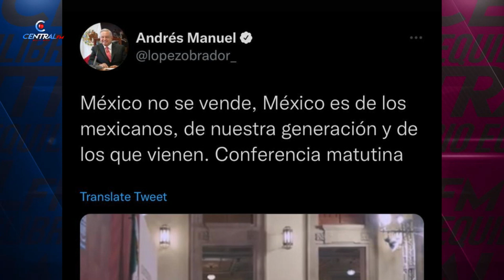Así fue la proclamación del Rey Carlos III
Adriana Braniff en su comentario Internacional nos habla de la proclamación del Rey Carlos III, la fue tal y como lo dictan los protocolos.

A la ceremonia asistieron 200 de los 700 miembros del Consejo Privado, que firmaron la proclamación. Entre ellos los ex primeros ministros Boris Johnson y Gordon Brown.

Más tarde, tuvo lugar la primera proclamación pública desde el balcón del Friary Court del Palacio de St. James, a través de un funcionario conocido como el Rey de Armas Principal de la Jarretera.